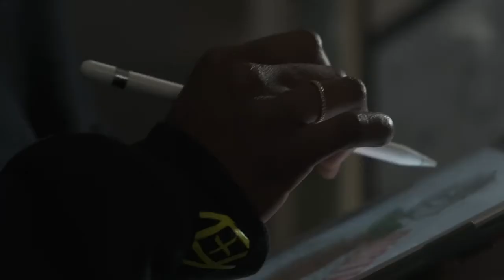District Of Change Artist Series Behind the Scenes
Music, video, + editing by SPN @spndrft.stories.